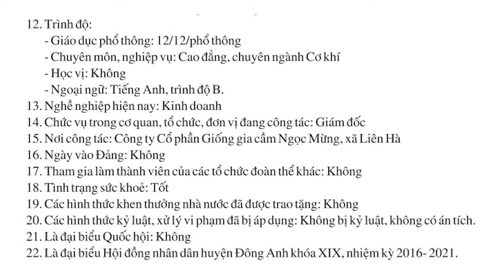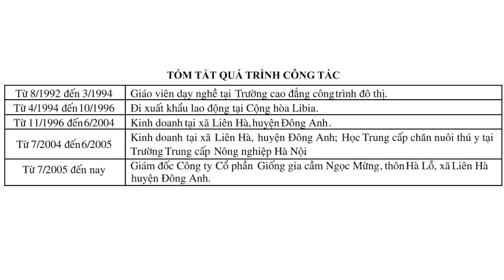Tiểu sử tóm tắt của ông Hoàng Mạnh Ngọc ứng cử đại biểu HĐND huyện Đông Anh nhiệm kỳ 2021 - 2026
5. Tiểu sử tóm tắt của ông Hoàng Mạnh Ngọc ứng cử đại biểu HĐND huyện Đông Anh nhiệm kỳ 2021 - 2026_thuộc đơn vị bầu cử số 7